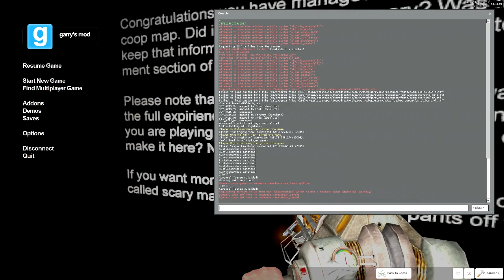SPOOKY PUZZLES- Gmod: Scary United Co-Op Custom Map w/Friends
Justin: No Channel :c